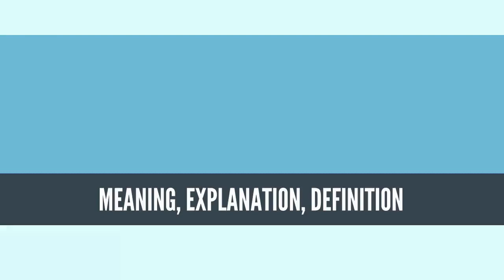What Is OBJECTIVITY? OBJECTIVITY Definition & Meaning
What is OBJECTIVITY, What does OBJECTIVITY mean, OBJECTIVITY meaning, OBJECTIVITY definition, OBJECTIVITY explanation

Objectivity in science is an attempt to uncover truths about the natural world by eliminating personal biases, emotions, and false beliefs.[1] It is often linked to observation as part of the scientific method. It is thus intimately related to the aim of testability and reproducibility. To be considered objective, the results of measurement must be communicated from person to person, and then demonstrated for third parties, as an advance in a collective understanding of the world. Such demonstrable knowledge has ordinarily conferred demonstrable powers of prediction or technology.

The problem of philosophical objectivity is contrasted with personal subjectivity, sometimes exacerbated by the overgeneralization of a hypothesis to the whole. E.g. Newton's law of universal gravitation appears to be the norm for the attraction between celestial bodies, but it was later superseded by the more general theory of relativity.
Source: Wikipedia.org